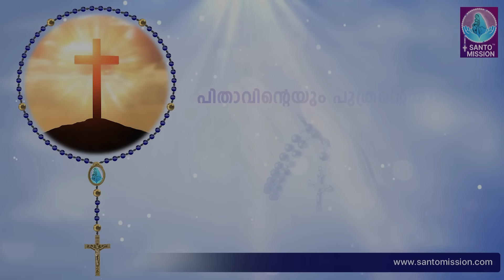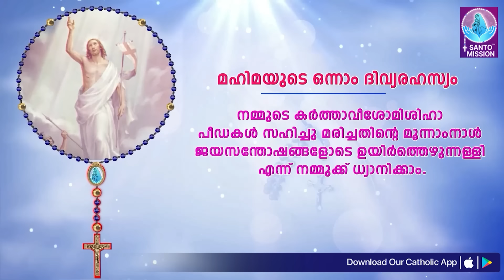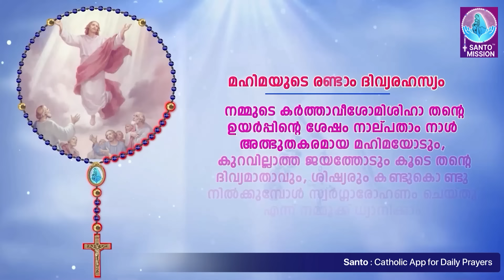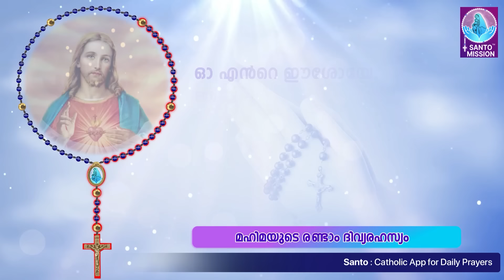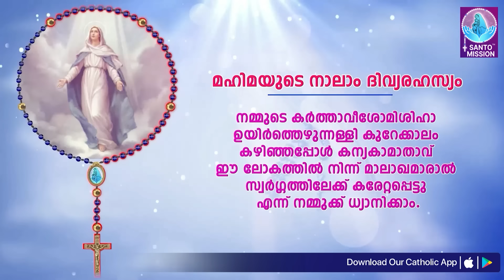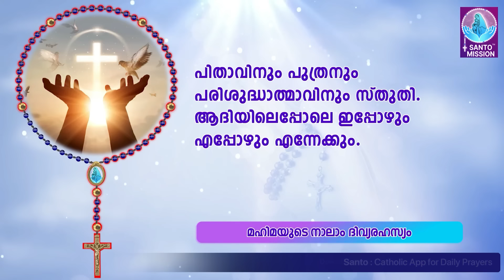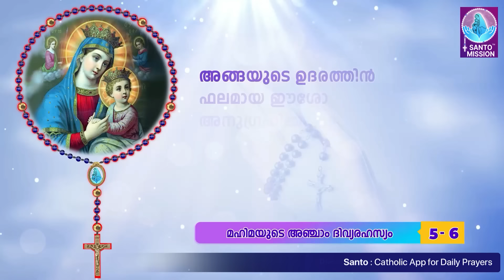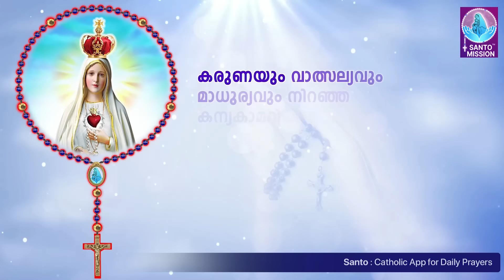പരിശുദ്ധ ജപമാല 🙏🏻 ഞായർ 🙏🏻July 14, 2024🙏🏻 മഹിമയുടെ ദിവ്യരഹസ്യങ്ങൾ🙏🏻 Malayalam Rosary